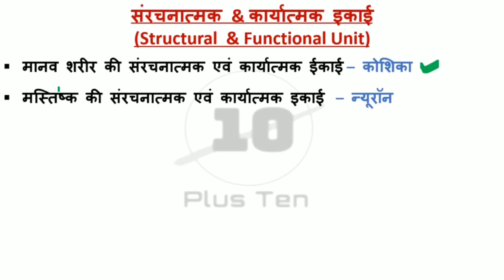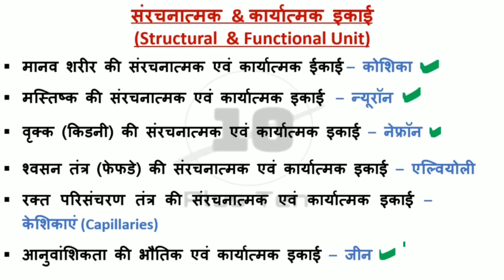Structural and Functional unit of Life, Kidney, Brain, Circulatory system, Genetics ?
neurons Neurons, nephrons, gene, alveoli, cell,

structural and functional unit of life class 9

structural and functional unit of our body the cell class 8

structural and functional unit of kidney,
structural and functional unit of life,
structural and functional unit of nervous system,
structural and functional unit of nephron,
structural and functional unit of our body the cell,
structural and functional unit of life bsc Ist year
structural and functional unit of cell,

शरीर को संरचनात्मक एवं कार्यात्मक इकाई कोशिका,
जीवन की संरचनात्मक एवं क्रियात्मक इकाई है,
सजीवों की संरचनात्मक एवं क्रियात्मक इकाई है,